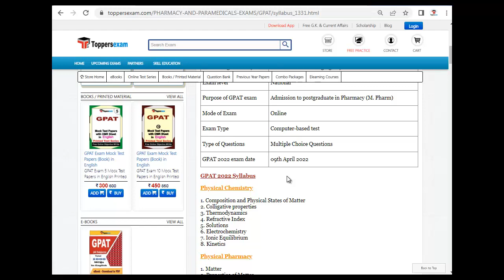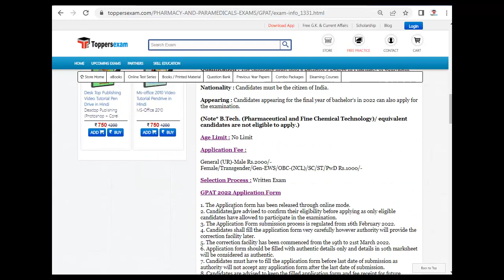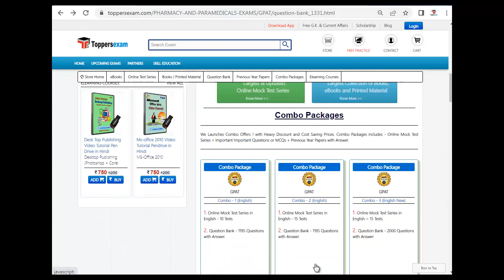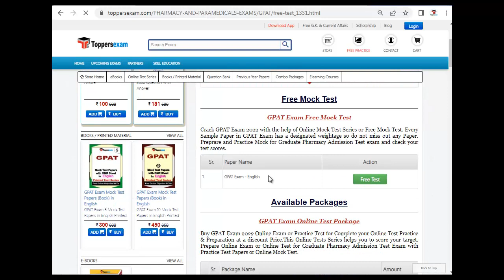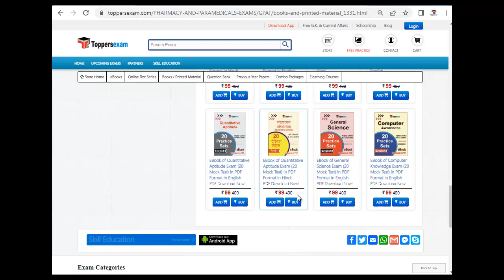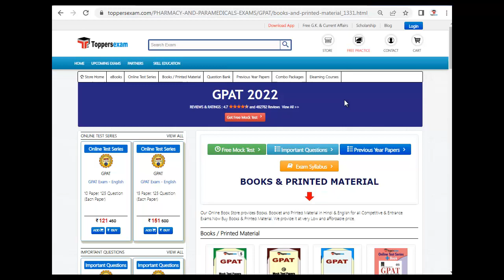Free Mock Test For GPAT Exam 2022 |Update Syllabus & Pattern | Questions Paper | MCQ | Books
GPAT  Exam 2022 Detailed, Update Syllabus & Pattern . For Preparation of GPAT    2022 we Provide Books, eBooks, Booklet, Sample Paper, Solved Paper, Printed Matcrial, Frequently Asked ,Online Test Series ,  Free Mock Test , MCQ, Practice Set, Exam Pattern ,Previous Year Paper,  Important Questions, Questions and Answers,Preparation Tips & Strategy GPAT    2022 Exam , Study Material and More at Toppersexam.com